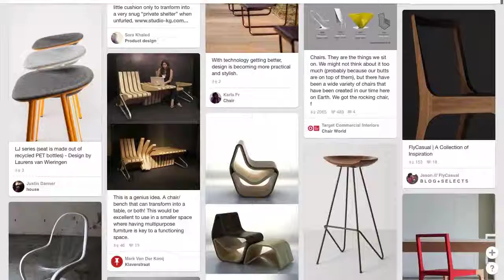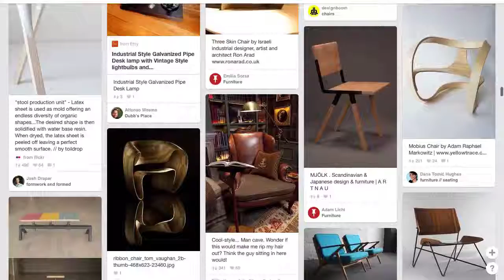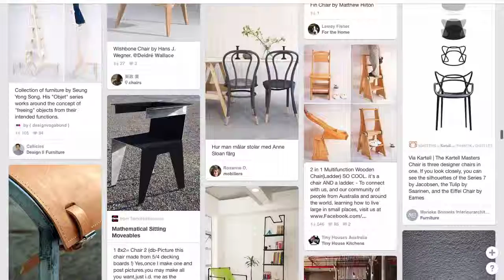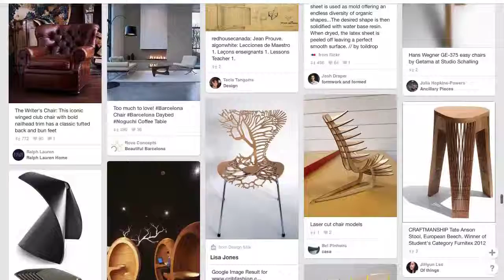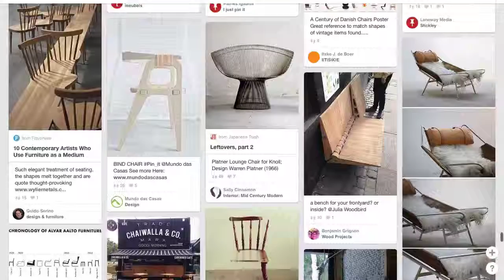CHAIRS!!!-most beautiful artistic and classy chairs of all time!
chairs, furniture, artistic, beautiful, design, fun, cool, interesting